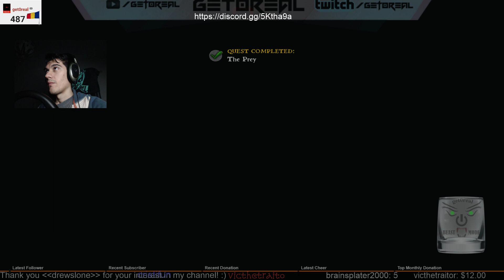Kingdom Come: Deliverance Going Hunting with Sir Capon! Episode 9